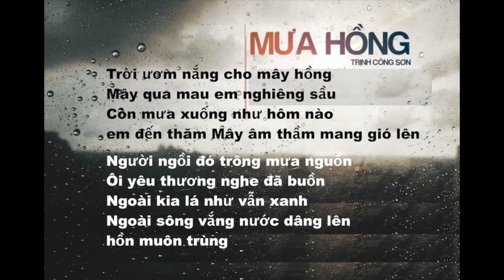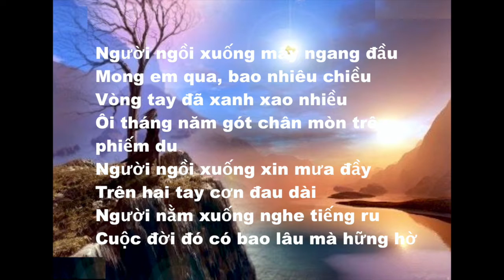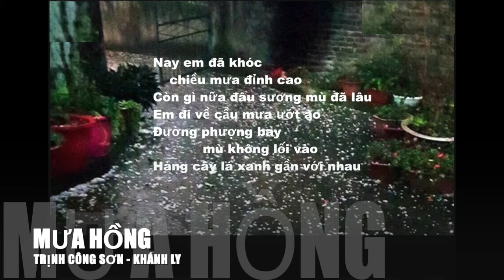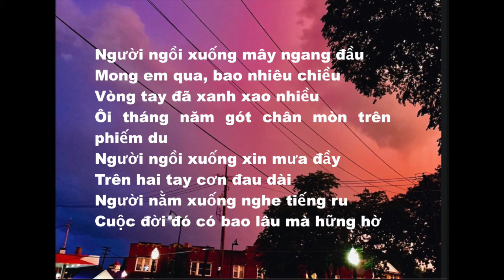MƯA HỒNG (TRỊNH CÔNG SƠN) KHÁNH LY _ Nhạc chất lượng: Lossless 320kbps_Mỹ Võ Creator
NHẠC PHẨM:  MƯA HỒNG _SÁNG TÁC:  TRỊNH CÔNG SƠN _CA SỸ:  KHÁNH LY